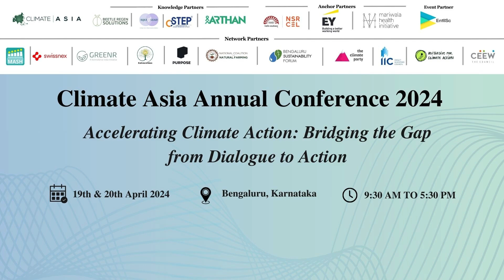Neha Saigal | Accelerating Climate Action: Bridging the Gap from Dialogue to Action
Neha discusses her role at Asar Social Impact Advisors, highlighting their focus on the intersection of gender and climate. She elaborates on their commitment to create the leadership of women and gender-diverse communities at the grassroots level.

Speaker details: Neha Saigal, Director- Gender and Climate Change, Asar Social Impact Advisors